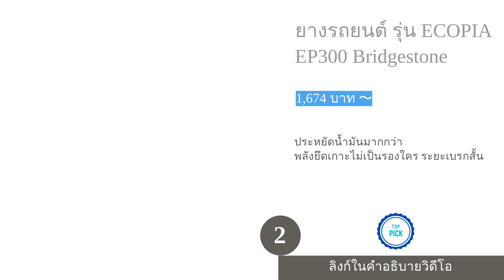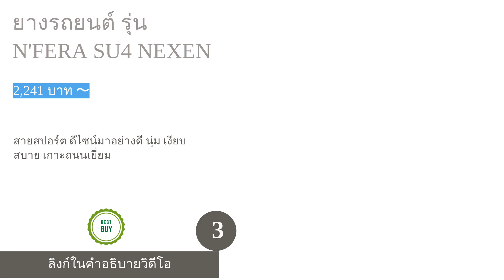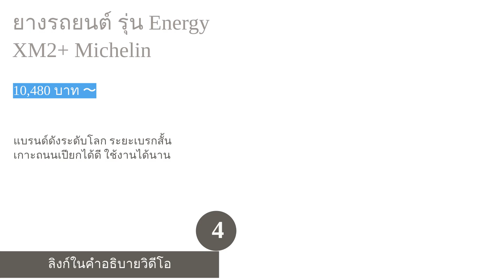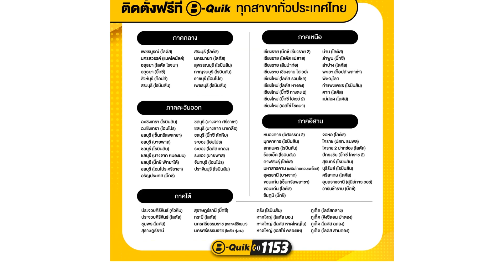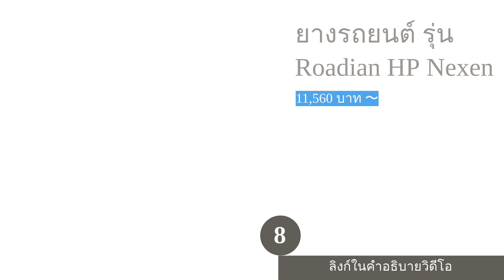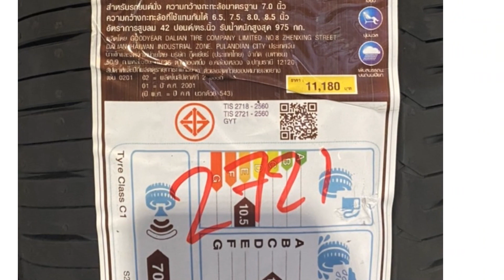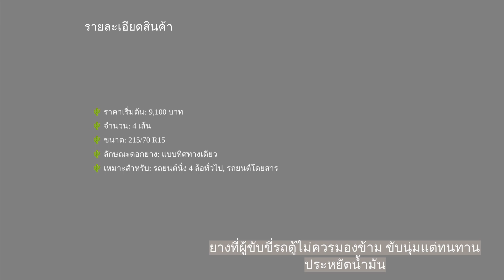🌵 10 อันดับ ยางรถยนต์ ยี่ห้อไหนดี 2023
00:10 #1 - ยางรถยนต์ รุ่น ADVAN dB Decibel E70 Yokohama (7,672 บาท 〜)
00:51 #2 - ยางรถยนต์ รุ่น ECOPIA EP300 Bridgestone (1,674 บาท 〜)
01:32 #3 - ยางรถยนต์ รุ่น N'FERA SU4 NEXEN (2,241 บาท 〜)
02:15 #4 - ยางรถยนต์ รุ่น Energy XM2+ Michelin (10,480 บาท 〜)
02:54 #5 - ยางรถยนต์ รุ่น SP SPORT LM705 Dunlop (2,590 บาท 〜)
03:32 #6 - ยางรถยนต์ รุ่น Scorpion Verde All Season Pirelli (5,184 บาท 〜)
04:11 #7 - ยางรถยนต์ รุ่น TITAN T88 Deestone (5,377 บาท 〜)
04:52 #8 - ยางรถยนต์ รุ่น Roadian HP Nexen (11,560 บาท 〜)
05:32 #9 - ยางรถยนต์ รุ่น Efficient Grip Performance SUV Goodyear (19,960 บาท 〜)
06:13 #10 - ยางรถยนต์ รุ่น BluEarth-VAN RY55 Yokohama (9,100 บาท 〜)
06:54 สิ้นสุด

"รถยนต์" เรียกได้ว่าแทบเป็นปัจจัยในการดำรงชีวิตอย่างหนึ่งของคนในปัจจุบัน เพราะไม่ว่าจะใกล้หรือไกล รถยนต์ช่วยให้เราพาไปถึงจุดหมายที่ต้องการได้สะดวกและรวดเร็ว หากมีรถยนต์แล้ว แน่นอนว่าเราต้องดูแลและใส่ใจในทุก ๆ ส่วนของรถยนต์เป็นประจำเพื่อให้การขับขี่เป็นไปอย่างราบรื่น แต่สิ่งหนึ่งที่เราจะละเลยไปไม่ได้เลยนั่นก็คือ "ยางรถยนต์" เพราะช่วยให้เราขับเคลื่อนไปข้างหน้าและปรับทิศทางได้ตามต้องการ และเป็นปัจจัยหนึ่งที่ช่วยเพิ่มประสิทธิภาพในการขับขี่มากยิ่งขึ้น ยางรถยนต์ที่เราพบเห็นกันบ่อยคุ้นตามีทั้ง "Michelin", "Yokohama", "Goodyear", "Dunlop", "Bridgestone", "Nexen" และอื่น ๆ อีกมากมาย
แต่เราจะเลือกซื้อยางรถยนต์ที่ดีได้อย่างไรบ้าง วันนี้เรามีวิธีการเลือกซื้อยางรถยนต์ โดยเริ่มจากการพิจารณาถึงลักษณะการใช้งาน ตามด้วยการตรวจขนาดของยางรถยนต์ ดูลักษณะของดอกยางที่ต้องการ และการตรวจสอบวันที่ผลิตยางรถย...